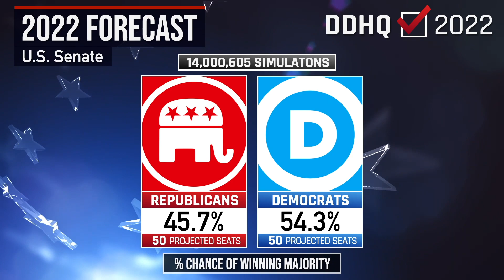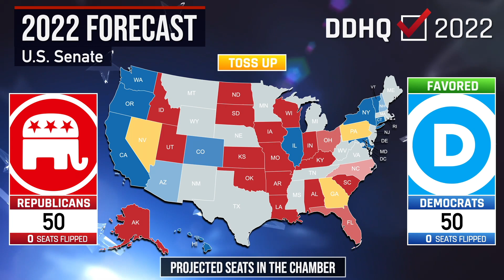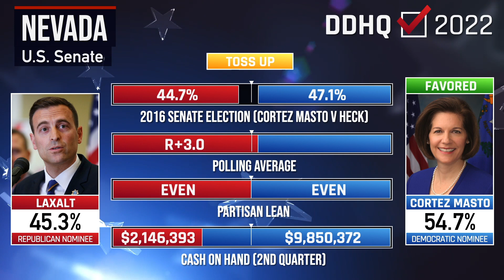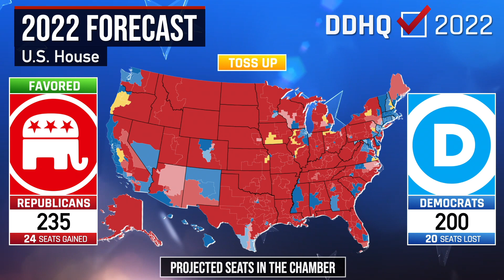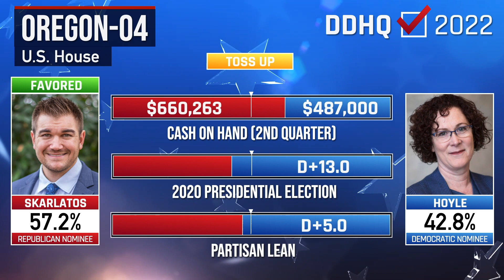Unveiling DDHQ’s 2022 Midterms Forecast